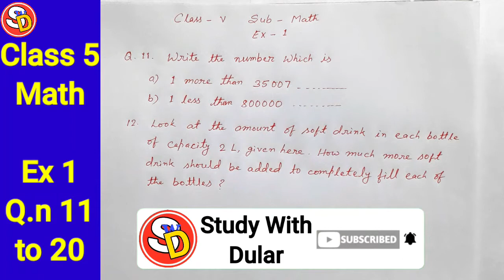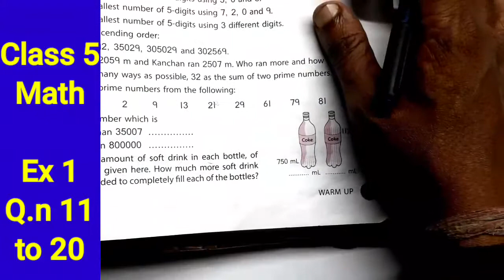Q.n 11 to 20 Ex 1 Class 5 Math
नमस्कार
बच्चों इस विडियो में Class 5 Ex 1 के Q.n 11 से 20 तक solve किया गया है। आप सभी इस विडियो को ध्यान पूर्वक देखकर समझें और उसे Revise करें।